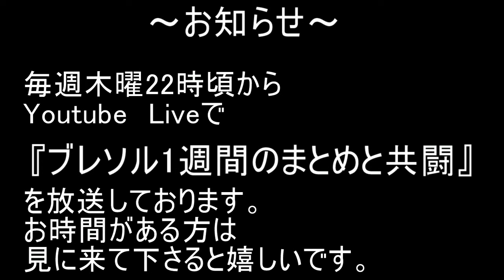BLEACH ブレソル実況 part2177(グループバトル 7/5-破面・赤 HARD初日)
グループバトル 7/5-破面・赤 HARD初日です。